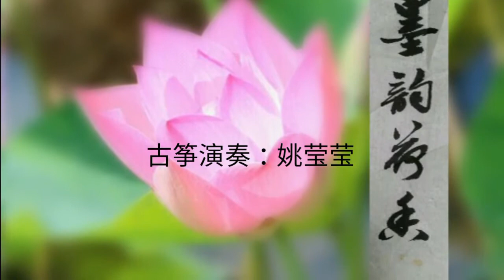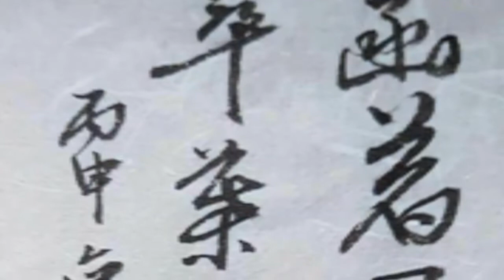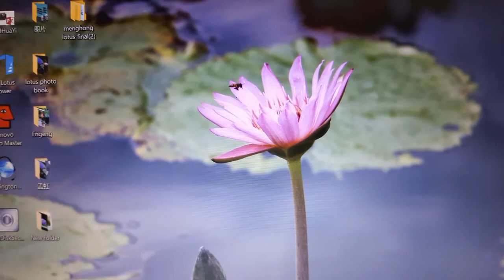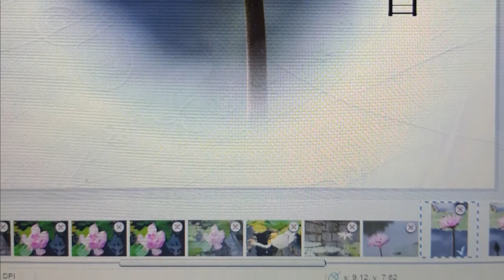墨韵荷香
借一纸墨韵，挥洒满塘荷香。